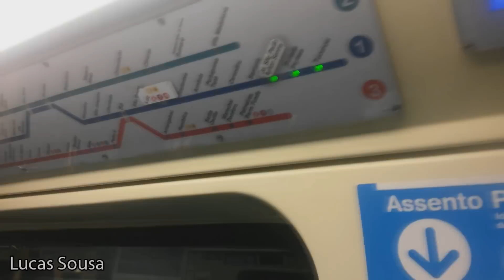Frota L do Metrô de São Paulo (L26)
Trecho entre Parada Inglesa e Santana.